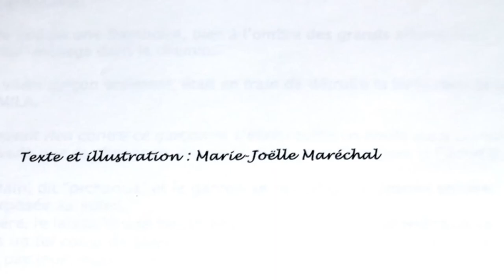Mon film sido la petite sorcière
Histoire d'une petite sorcière gentille écrite et contée par Marie-Joëlle, sur une musique d'orgue du compositeur Christophe Marchand